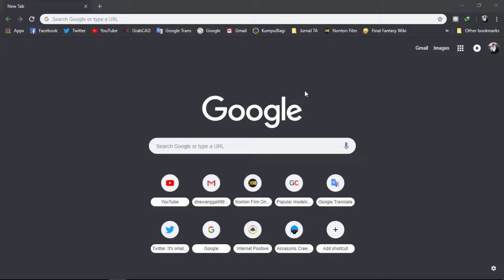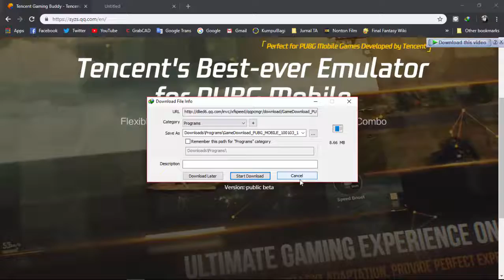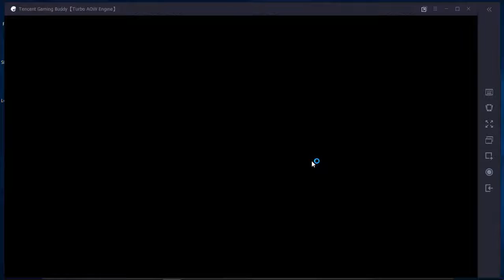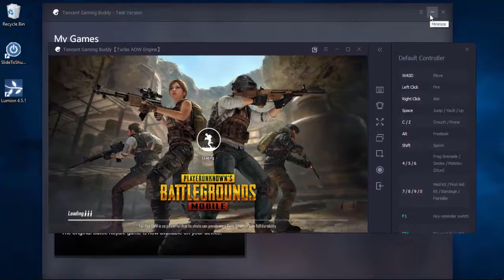CHICKEN DINNER !!! | Cara Main PUBG di PC/Laptop | Gampang Banget !!!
Hari ini saya akan menunjukkan cara bermain PUBG Mobile pada PC atau Laptop